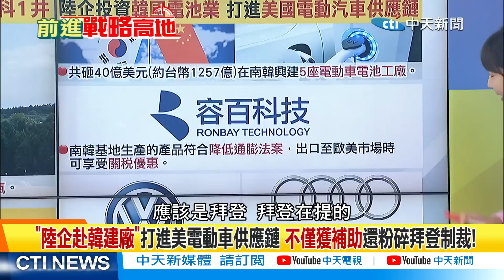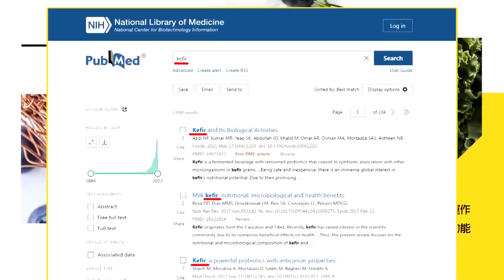德系大廠聯手搶陸電動車資源! 蔡正元:沒技術趕緊挖人才!｜【前進戰略高地】 精華版